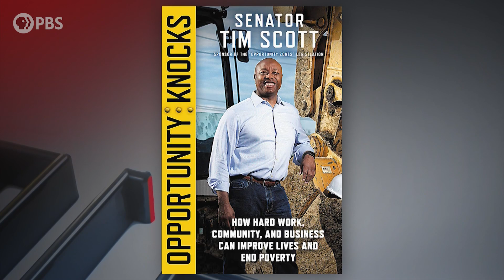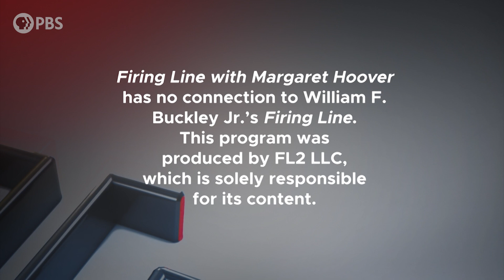Tim Scott | Full Episode 11.19.21 | Firing Line with Margaret Hoover | PBS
Rising GOP star Senator Tim Scott, the only Black Republican in the U.S. Senate, discusses growing up in poverty in South Carolina and outlines his policy vision for opportunity zones, school choice and police reform. He weighs in on the GOP in 2024.